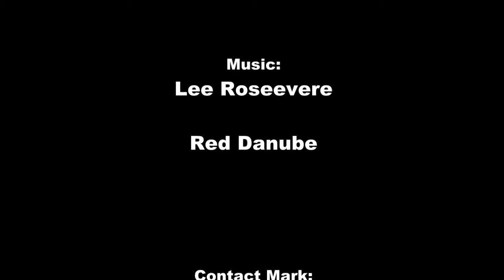The Rev: What we Really Are: Beings of Light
The Rev brings us back to what is really true.